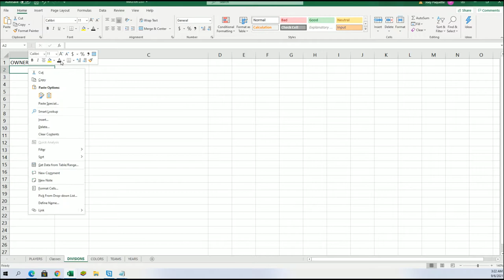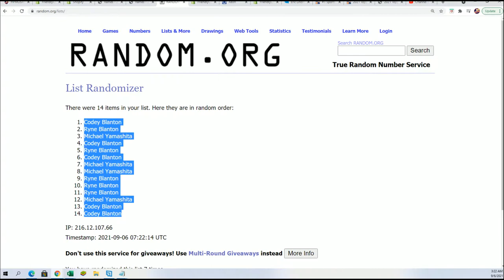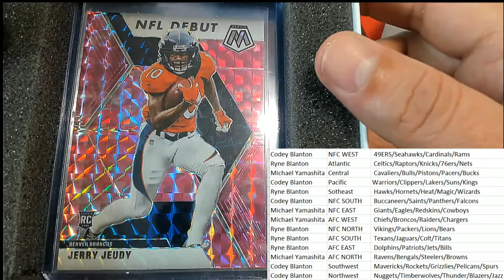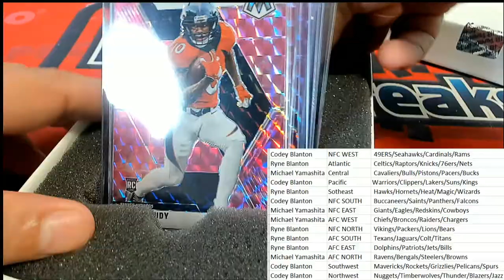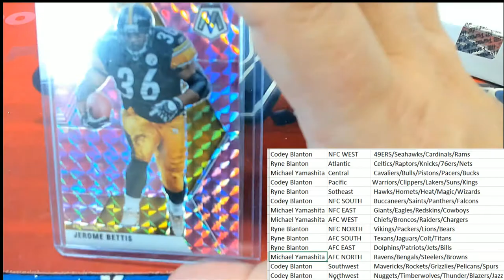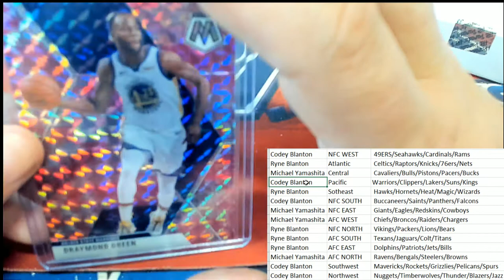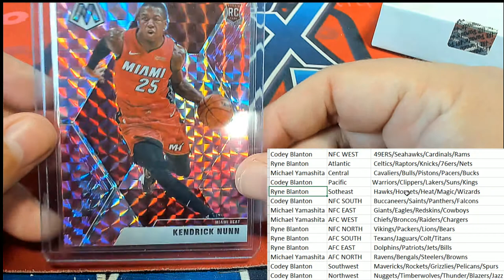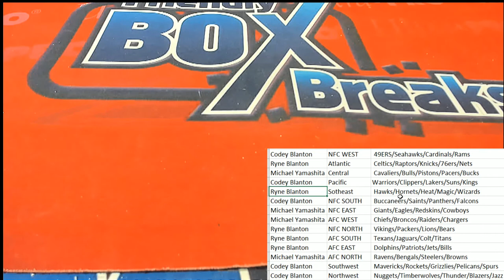2021 Hit Parade Mosaic Football & Basketball Pink Camo Crossover Edition BOX ID HPMOSAICBSKFB114